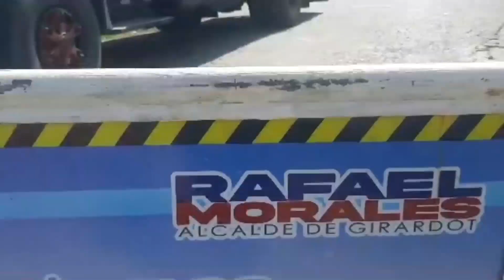PLAN MAESTRO DE AGUAS SERVIDAS - GIRARDOT